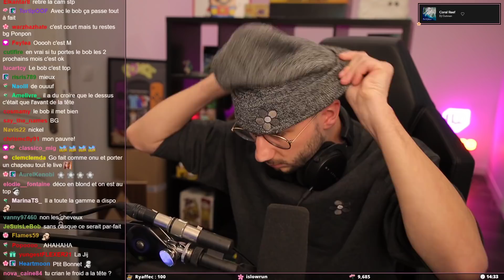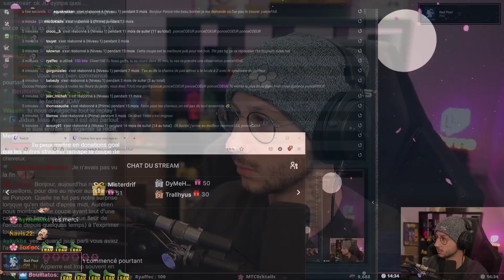MON COIFFEUR M'A COMPLÈTEMENT RATÉ... - STORYTIME - PONCE REPLAY 22/10/2021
Petite vidéo issue du live du 22/10/2021 dans lequel je vous parle de ma coupe de cheveux. En effet, il m'a complètement raté...

LOVE & FLEURS